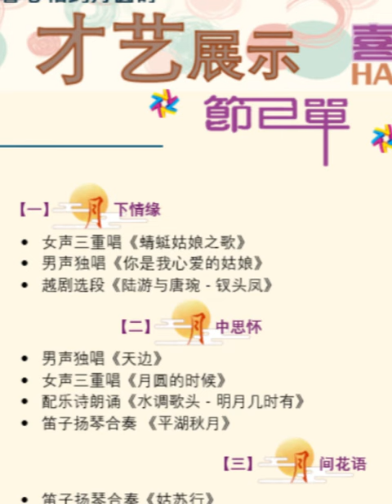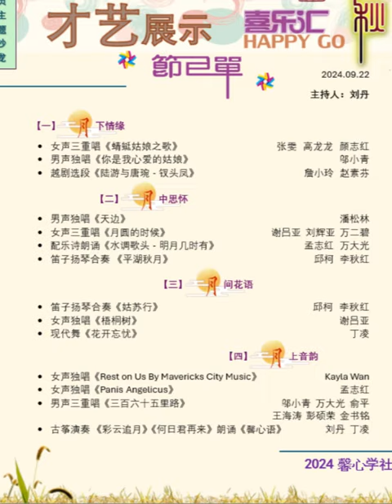馨心相約月圓時（2024馨心學社年度會員才藝展示）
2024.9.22 馨心健康文化學社將舉辦會員才藝展示活動